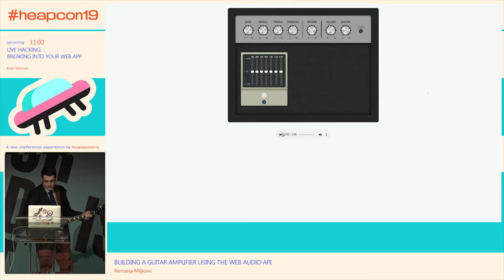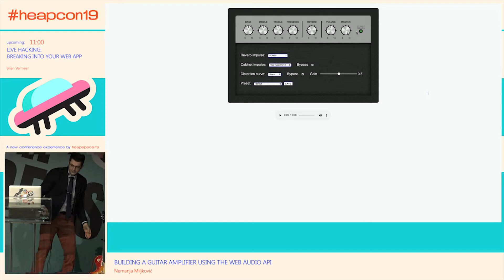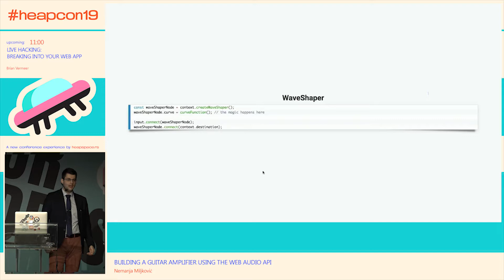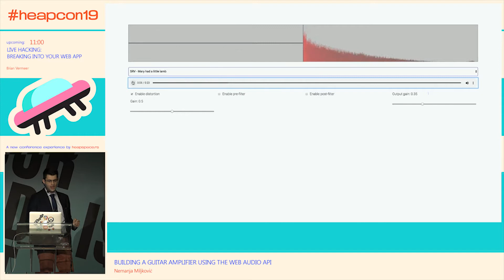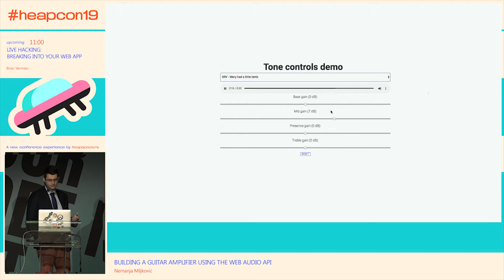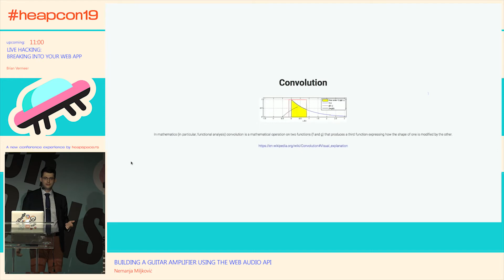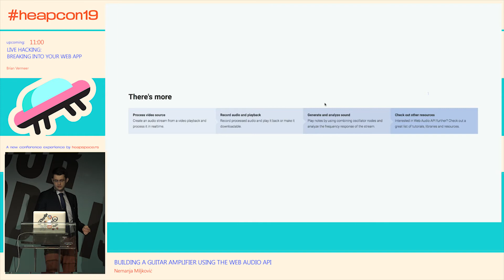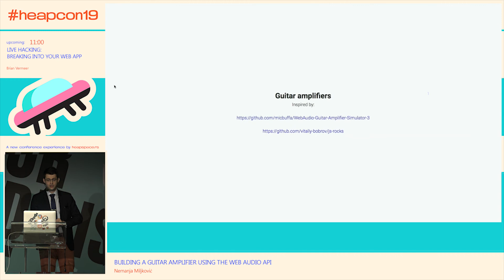Heapcon 2019 | Building a Guitar Amplifier Using the Web Audio API - Nemanja Miljković